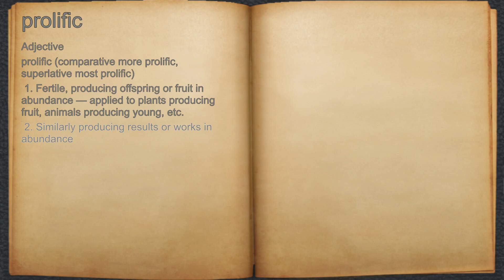What does prolific mean?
A spoken definition of prolific.

Intro Sound:
Typewriter - Tamskp